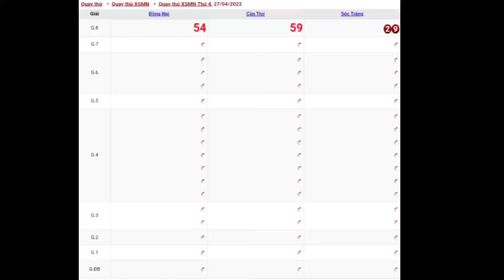XSMN • Quay Thử Dự Đoán Xổ Số Miền Nam Thứ 4 Ngày 27-04-2022